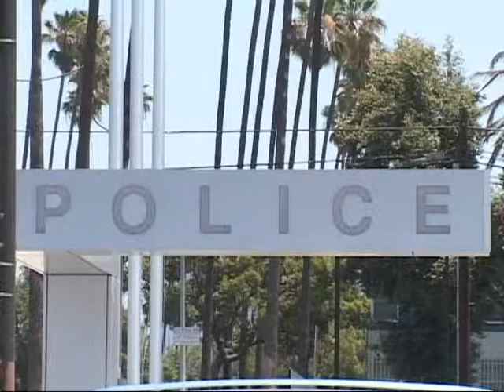091113 민사와 형사사건 구분 필요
일부 한인들은 민사법과 형사법의 다른 점을 잘 이해하기 못해  경찰서를 찾는 경우가 적지 않게 있습니다.   두 법을 차이점과 언제 경찰서를 찾아야  하고 언제 변호사를 만나야 하는지 이삼현 기자가 알아봤습니다.